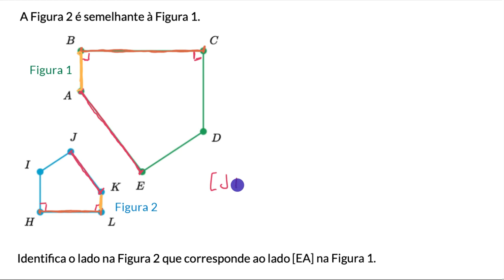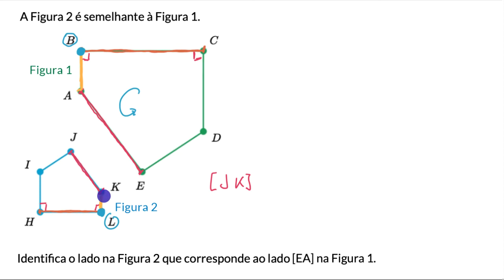Pontos e lados correspondentes em figuras semelhantes - Khan Academy em português (7.º ano)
Vídeo original: Corresponding points and sides of scaled shapes